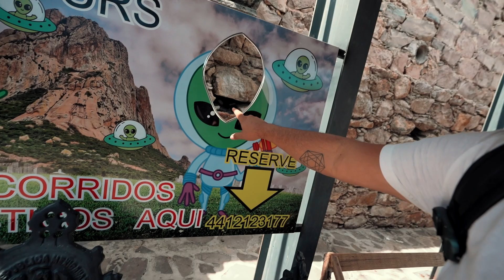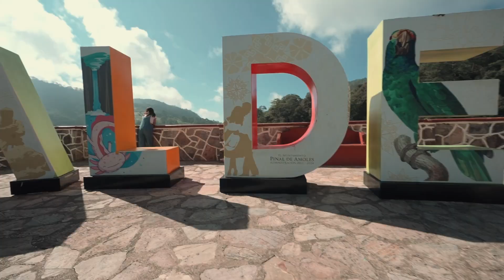4 Increíbles lugares de la Sierra Gorda | Viajado por México en casa rodante || T01 Cap 10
✴️ Como ayudarnos a seguir viviendo y compartiendo experiencias:
Adquiere los cursos, asesorías y presets de Fotografía de alimentos y producto de David

Hola, nosotros somos Ixchel, David y junto con nuestro hijo Noah de 5 años, tomamos la decisión de venderlo todo, dejar atrás la ciudad en donde vivíamos para irnos a vivir viajando en autocaravana por todo México y otros países.

🚍 Lista de equiopo y cosas que usamos en nuestra vida viajera

➤ Usamos este microfono
➤ 📷La cámara mas practica para Vlog
➤ 📹Nuestras mejores imagenes las obtenemos con esta cámara
➤ Estación de energía portátil
➤ Panel solar
➤ Para nivelar la autocaravana
➤ Nunca pierdas a tu mascota
➤ Detectores de gas

📚Lectura para viajeros:
Los Mundo Quitando "peros" a la vida
Nunca llueve en el desierto: Un viaje en bicicleta al corazón de África de Vivir en Ruta

En este video nos vamos a la sierra Gorda de  mexico donde nos impactamos con Peña de Bernal, Pinal de amoles, Puente de dios y la cascada el Chuveje, subete con nosotros para disfrutar estos magicos luagres de México